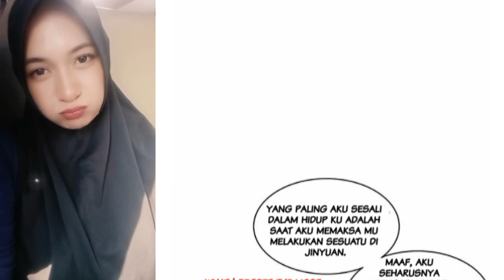Wanwan Chapter 450 Sub English Indo ( Perfect Secret Love )